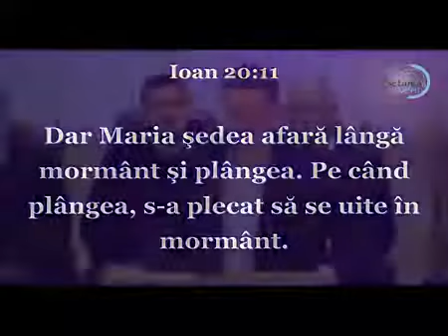Oameni care nu au avut sarbatori fericite - Cristi Boariu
Cristi Boariu - Slujitor în Biserica Penticostală "Muntele Sionului "(Deva)

Cristi Boariu  - În urmă cu peste 20 de ani în inima mea de copil se contura viziunea de a fi de ajutor celor nevoiași atunci când voi crește mare și de a înființa o asociație în acest sens. Mi-aduc aminte de cineva care a râs atunci când a văzut că din primii bani puși deoparte ca și copil am cumpărat câteva pungi de pufuleți pentru câțiva copii sărăci... Dumnezeu însă nu disprețuiește începuturile slabe...

Astăzi prin harul lui Dumnezeu am primit aprobarea (după 5 luni de umblat după acte) și conturile pentru donații ale Asociației "Miros De Cer". Am dorit mereu ca totul să se facă cu frică de Domnul și cu integritate de aceea am văzut necesară realizarea acestei asociații care să aibă și o acoperire legală. Cu ajutorul lui Dumnezeu lucrarea a luat o amploare mare iar în jurul acestei lucrări avem o echipă de oameni speciali care ajută zilnic la bunul mers al proiectelor.

Acolo unde miroase a sărăcie, a igrasie, a suferință și a dezamăgire noi ne dorim să ducem parfumul ceresc. Așa cum spunea apostolul Pavel: 2 Corinteni 2:15 - "În adevăr, noi suntem înaintea lui Dumnezeu o mireasmă a lui Hristos printre cei ce sunt pe calea mântuirii şi printre cei ce sunt pe calea pierzării: "